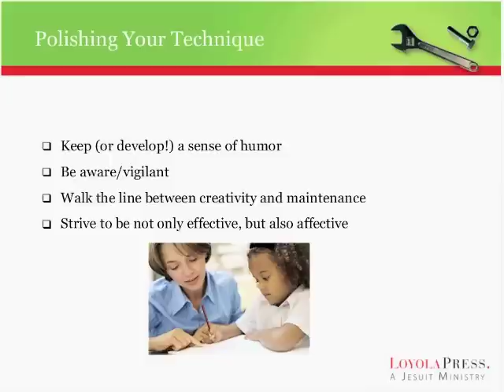Primary Age Children - Section 8: Questions and Conclusion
As the new school year approaches, catechists are refocusing their attention on how to best engage their students in faith formation. Roughly 150,000 catechists are new to the job each year, and Loyola Press is supporting their training by hosting a Webinar series called "Getting Started as a Catechist."

In this series, Joe Paprocki, DMin, discusses the basic skills of being a catechist, how to plan effective lessons, ways to lead compelling prayer, tips on how to organize a variety of activities, and how to maintain order and discipline in the learning environment, in addition to other topics.

There will be four webinars in the series, each focused on a different age group. The following is the breakdown of the sessions and dates, which all air from 7 pm to 8 pm CST:

•    August 17 (primary age children: grades 1--3)

•    August 24 (intermediate age children: grades 4--6)

•    August 30 (junior high and high school)

•    September 6 (adult faith formation)

These webinars are free and give catechists, and those interested in becoming catechists, the opportunity to learn more about their vocation from the comfort of their computer. These webinars will also help catechists prepare for Catechetical Sunday. Those who are interested can register at CatechistsJourney.LoyolaPress.com.